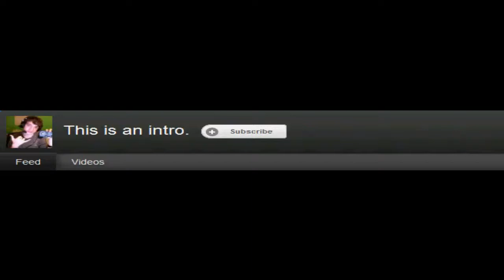Dead Pixels - Ep. #1